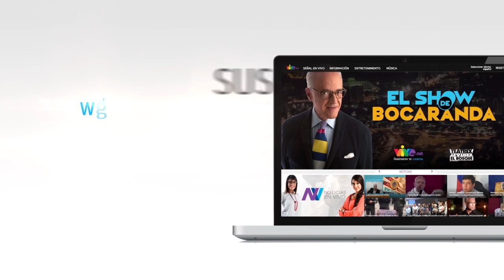Carlos Ocariz en ElShowDeBocaranda | VIVOplay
Condecorado en 2015 como el mejor alcalde de Latinoamérica, Carlos Ocariz es el invitado de Nelson en ElShowDeBocaranda, sólo onDemand.